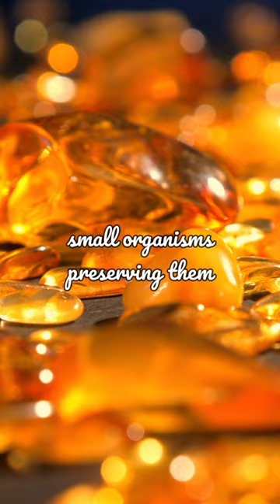Amber Fossils: Captured in Time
Step into a world frozen in time as we explore the captivating realm of amber fossils. In this mesmerizing video, we uncover the ancient secrets held within these golden gems and how they provide an astonishing window into prehistoric life.

Join us on a journey back millions of years to when trees oozed resin, ensnaring small organisms in their sticky embrace. Witness the intricate process of fossilization that transforms these trapped creatures into exquisitely preserved relics, capturing every delicate detail for eternity.

Marvel at the astonishing variety of life forms that have been captured in amber, from tiny insects to delicate plant fragments. Discover the remarkable stories these fossils tell about ecosystems, behaviors, and evolution in a world long past.

Through stunning visuals and expert insights, we'll delve into the science behind amber formation and the painstaking process of extracting and studying these precious time capsules. Uncover the techniques scientists use to decipher the mysteries of the past and gain a deeper appreciation for the delicate balance of nature.

Amber fossils are not just relics of the past; they are windows into a world that once thrived and adapted. Join us in unlocking the secrets of amber, as we celebrate the beauty, wonder, and scientific significance of these extraordinary glimpses into Earth's history.